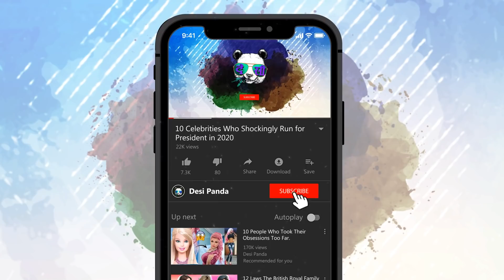Sara Ali Khan की ऐसी 10 बातें जो आप नहीं जानते | 10 Interesting Facts About Sara Ali Khan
Sara Ali Khan is barely a few films old and already turning heads with her beauty and soft-spoken ways. Let’s take a look at some lesser known facts on this new film star. Born on the 12th of August 1995, Sara Ali Khan is the oldest daughter of Indian film stars Saif Ali Khan and Amrita Singh. Sara has two younger siblings, a brother Ibrahim and a half brother Taimur. After Sara’s parents divorced in 2004, Sara Ali Khan was raised entirely by her mother who was given custody of both her children. Sara Ali Khan completed her schooling at the famed Besant Montessori School in Mumbai India and later graduated from Columbia University in New York.

In 2012, Sara Ali Khan graced the cover of Hello! Magazine alongside her mother, Amrita Singh. Prior to that, she had also appeared in an advertisement at the tender age of four years. Recently, Sara Ali Khan also spoke about her long-standing battle with polycystic ovarian syndrome, a disease which caused her to gain weight. Prior to her appearance on the big screen, she underwent treatment for PCOS and also followed a strict weight-loss regime. Sara Ali Khan has royal ancestry in her blood. One her father’s side of the family, she is a descendant of Faiz Talab Khan, the first Nawab of the erstwhile princely state of Pataudi and a distant descendant of poet and Nobel laureate Rabindranath Tagore.

Sara Ali Khan often enjoys an occasional game of tennis with her dad Saif and brother Ibrahim. She is also spotted playing tennis with Bollywood actress Nimrat Kaur who is known to be one of her good friends. Few know that Sara Ali Khan was originally slated to debut in the Bollywood remake of the hit Hollywood film, ‘The Fault in Our Stars’. She was supposed to star in the remake opposite Ishaan Khatter however, the plan for the film got shelved and picked up again with Sushant Singh Rajput and Sanjana Sanghi in lead roles.

Throughout her life, Sara Ali Khan has battled issues with her weight. She does regular Pilates and aerobics to stay fit. Additionally, she also attends celebrity trainer Cindy Jourdain’s boot camp for strength training. Finally, Sara Ali Khan has shown that she is no typical actress to indulge in catfights. She often praises her co-stars and even named Katrina Kaif as her favourite actress.

0:49 | First Born Child
1:36 | Raised By Her Mother
2:32 | Studied In New York
3:20 | Appeared On The Cover Of Hello!
4:11 | Battled Health Issues
5:01 | Royal Ancestry
5:42 | Plays Tennis
6:21 | Original Debut Film
7:04 | Tough Work Out Regime
8:03 | Favourite Actress